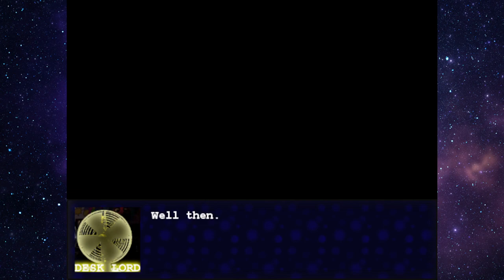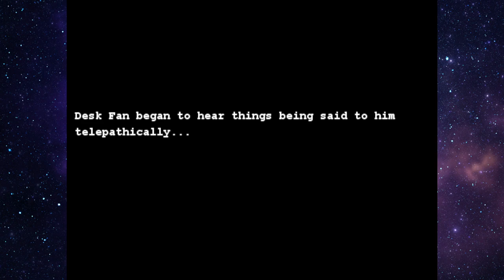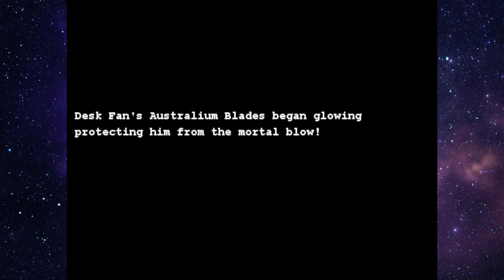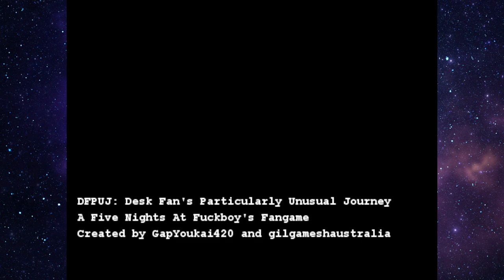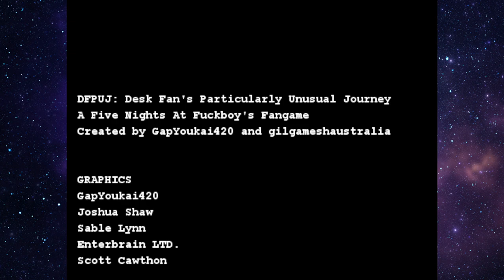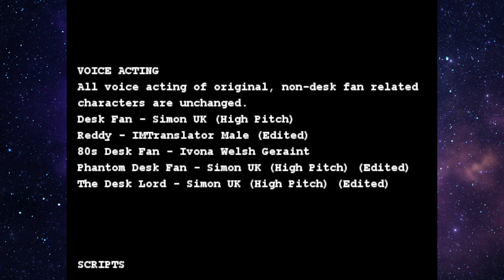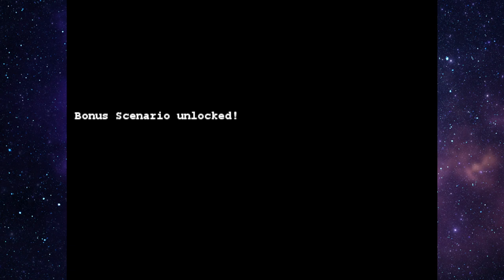Desk Fan's Particularly Unusual Journey - Refreshed Edition Finale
Desk Fan's Particularly Unusual Journey - Refreshed Edition Finale. Happy New  Year